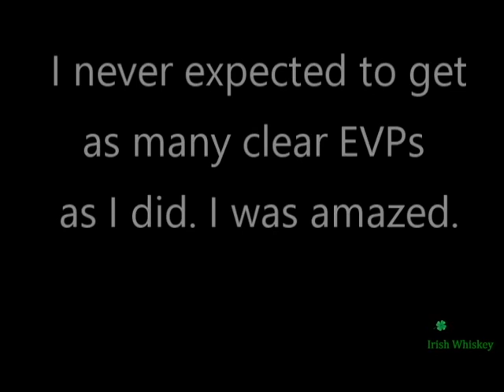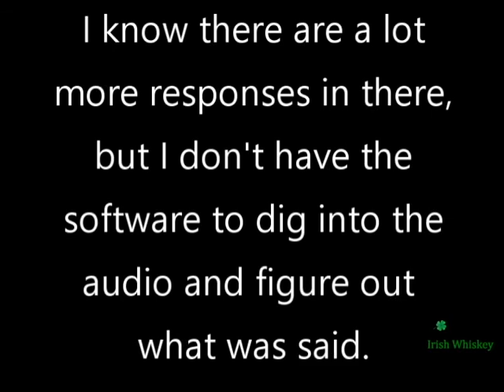100 Ghosts SB7 Spirit Box EVPs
I went to a known haunted location to test different settings on my P-SB7 spirit box. I had no idea it was this active. I was amazed at the EVPs that came through. This place is on private property and not open to the public (I had permission).

Pinniped  "The Road to Lisdoonvarna Scollays

If you would like to make a one time donation to help with equipment and travel expenses, please go to my PayPal account.